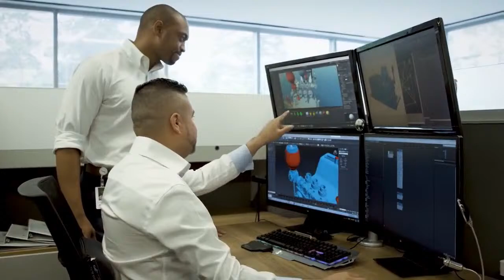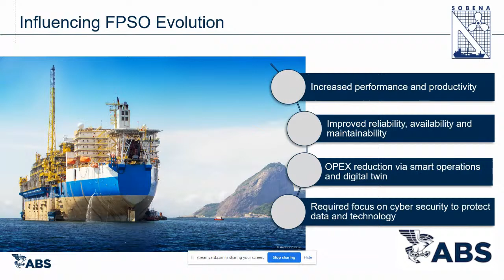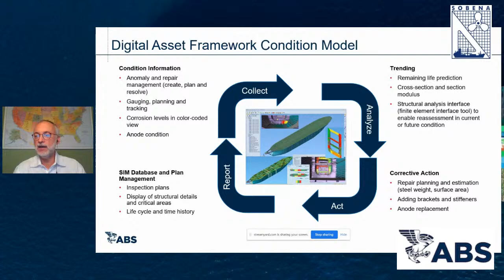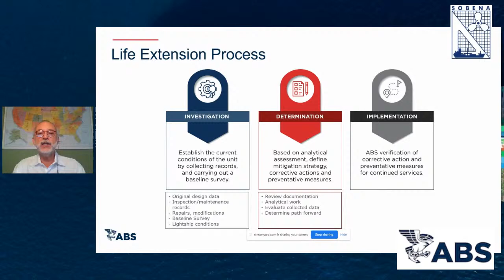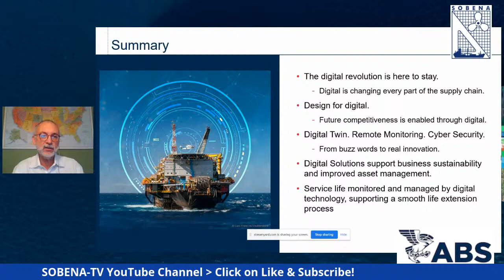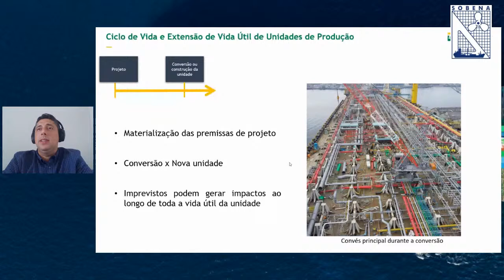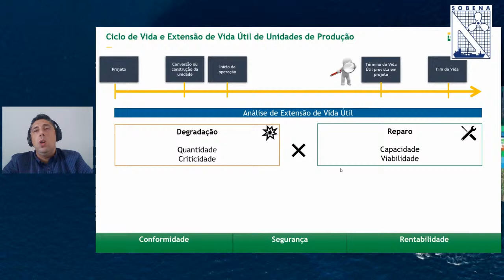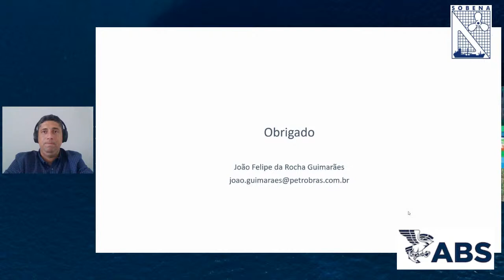Congress 2020 - Extensão Da Vida Útil - Visão e Cenários